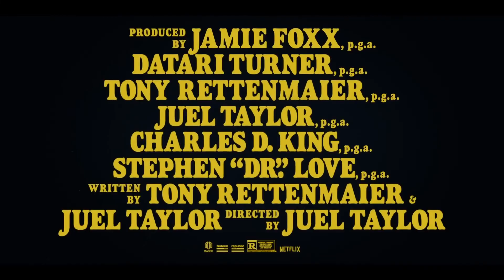They Cloned Tyrone Teaser Trailer HD - 2022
A series of eerie events thrusts an unlikely trio onto the trail of a nefarious government conspiracy in this pulpy mystery caper.

Director
Juel Taylor

Writers
Tony Rettenmaier, Juel Taylor

Stars
Jamie Foxx, John Boyega, Teyonah Parris